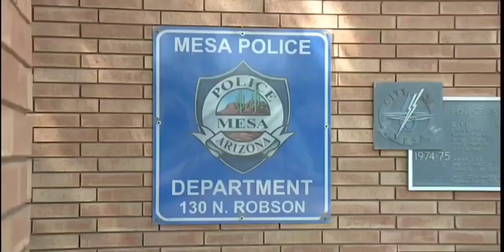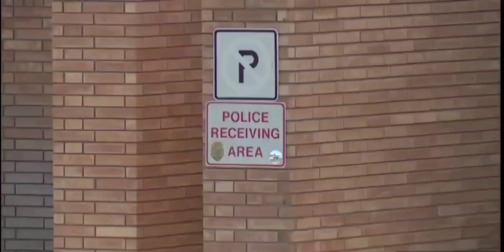IDIOT MESA COP HATES TRANSPERANCEY - Crime tape placed for CAMERAS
Last night in mesa with Share the footage we came across a stop on center just south of McClellan.

In this video you get to meet officer J. Penrose of the mesa police department. Who ordered his officers to set up crime scene tape in order to keep cameras away. This is their tactic to keep us from hearing what they're saying and l seeing what they're doing.

I placed a short segment on mesa police losing a prisoner in custody within my video. If you'd like to read and learn more about that story the link is posted below